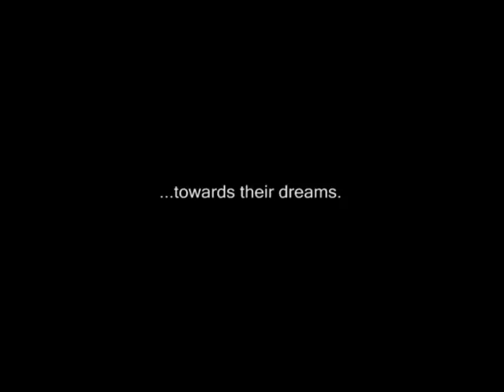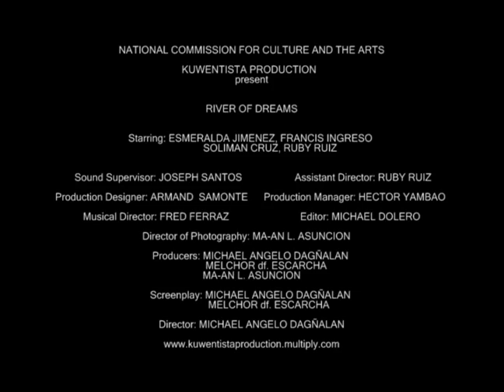RIVER OF DREAMS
NATIONAL COMMISSION FOR CULTURE AND THE ARTS

KUWENTISTA PRODUCTION
present

Synopsis:
Set in the historical Pasig River (Manila), "RIVER OF DREAMS" is an enigmatic romance between two deaf children drawn together by a unique emotional connection. Together they dare challenge their physical limitations in order to answer the call of innocent love.

"RIVER OF DREAMS" is about having dreams and pursuing dreams.

Director:
MICHAEL ANGELO DAGÑALAN

Screenplay:
MICHAEL ANGELO DAGÑALAN
MELCHOR df. ESCARCHA

Producers:
MICHAEL ANGELO DAGÑALAN
MELCHOR df. ESCARCHA
MA-AN L. ASUNCION

Director of Photography:
MA-AN L. ASUNCION

Editor:
MICHAEL DOLERO

Musical Director:
FRED FERRAZ

Production Manager:
HECTOR YAMBAO

Production Designer:
ARMAND SAMONTE

Assistant Director:
RUBY RUIZ

Sound Supervisor:
JOSEPH SANTOS

Script Continuity:
DEK SANTOS

Art Director:
DONDEE DELGADO

Wardrobe & Make up Artist:
ARMAN BONILLA

Property Master & Set Decorator:
JAMIE DUMANCAS

Camera B:
CHRISTIAN HALILI

Gaffer:
JESS TILLADO

Colorist:
CEDRIC HORNEDO

Still Man:
GARI BUENAVISTA

Storyboard Artist & Behind the Scenes: JOSEF SAN MATEO

Titles:
IVAN DESPI

Kuwentista Logo/Poster Design:
LESTER BUSTARDE

Workshop Facilitator & Acting Coach: SOLIMAN CRUZ

Interpreters:
JING CADIZ
JULIUS VICTOR RAMOS

Transport Captain:
ALFONSO CAVE